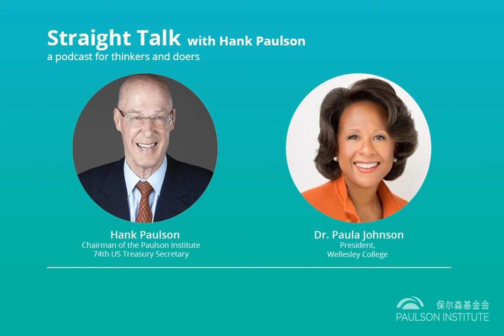Women in STEM, Academia, and Higher Education with Paula Johnson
Paula Johnson, President of Wellesley College, joins Hank Paulson to discuss her mother’s influence on her career, women in STEM and obstacles she’s faced in medicine and academia, the benefits of a women’s college, her management style, what has driven her throughout her career, and leading Wellesley College amidst the pandemic.

0:00 Intro
1:59 Growing Up in Brooklyn
6:06 Overcoming Obstacles
9:08 From Management to Leadership
13:06 Women's Colleges
18:46 Dr. Johnson's Management Principles
21:26 Inclusive Excellence
25:36 Race and Culture in the US
30:29 COVID-19's Impact on Wellesley College
36:23 Career Advice for Young Women
38:43 Closing Remarks